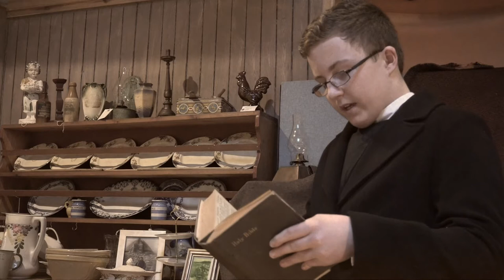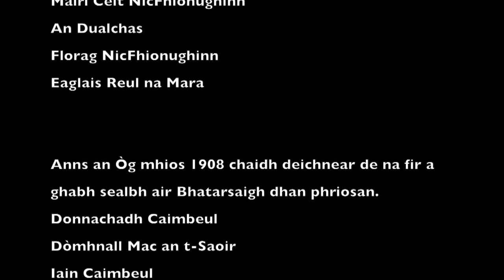Eilean an Dòchais | Island of Hope - Castlebay Community School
A drama set in Mingulay in 1907 dealing with the struggle for land. The Mingulay cotters/crofters are disappointed that Lady Gordon Cathcart has declined to give them crofts in Vatersay. After some discussion two brothers Hector and Neil MacPhee decide to move to Vatersay and create their own crofts. Eachann ends up going to prison for taking the law into his own hands.

Miulaigh 1907 agus tha muintir an Eilean diombach an-dèidh don Bhana Tigherna Cathcart fearann Bhatarsaigh a dhiùltadh dhaibh. Tha iad fhein a' tighinn gu co-dhùnadh falbh co-dhiù ach tha iad a' briseadh an lagh agus feumaidh iad pàigheadh!